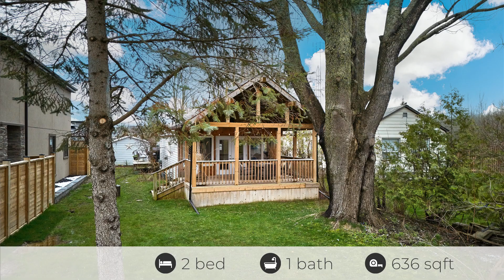1071 2nd Line in Innisfil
CHARMING LAKESIDE HOME STEPS TO PRIVATE BEACH, PARK & DOCK! Move-In Ready 2 Bed, 1 Bath Home Offering Access/Parking From 2 Streets + A Detached Garage w/Level 2 EV Car Charger! Open Concept Layout w/Nice-Sized Kitchen, Dining & Living Room. Primary Bedroom Boasts Built-In Wardrobes & Wall To Wall Windows w/Garden Door Walkout To The Covered Deck. Clean Up After A Fun Day On The Water In The Stylish Main Bathroom. KEY UPDATES/FEATURES: Septic System, Drilled Well, Wood Floors, Pot Lights, Covered Deck, Natural Gas Heater & Stove, Partially Owned Dock, Big Front Deck, Water Feature, 100 Amp Pony Panel, Comes Mostly Furnished + Access To Bayview Beach Club (Approx $300 Per Year). Just Minutes To Marinas & Golfing. Quiet Tight-Knit Waterfront Community. GREAT HOME OR COTTAGE!